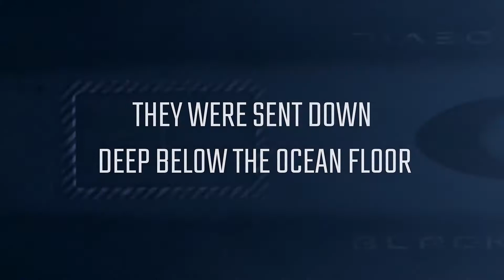HIDDEN DEEP - FUTURE GAMES SHOW TRAILER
Hidden Deep is a 2D Action & Exploration Sci-Fi thriller set more than mile under the ocean floor. A group of researchers detected there some strange anomalies of unknown nature and organized an expedition to examine this mysterious phenomenon. After 681 days contact with the researchers suddenly breaks off. At this point you are entering as the leader of the second team who must check what happened there.

Hidden Deep is an old-school game inspired by classic Sci-Fi games and movies of the 80's and 90's (mainly Aliens, The Thing, Half-Life) and an addictive bit of dark plot. A lot of emphasis was placed on richness and quality of character animations and general realism (as for 2D game). The game is running on its own engine with physics simulation and destructive terrain.